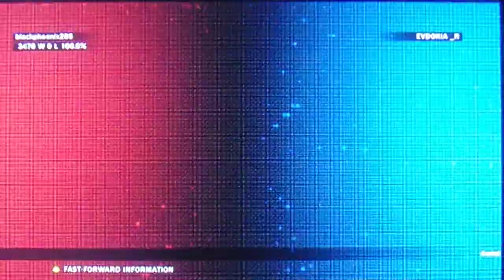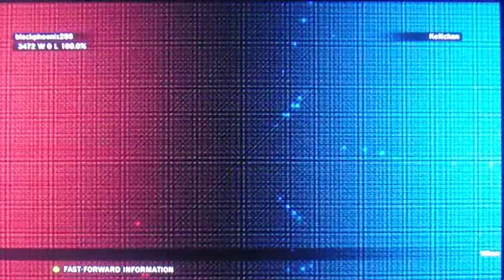TEKKEN TAG TOURNAMENT 2 UNKNOWN/ANCIENT OGRE ARCADE RUN